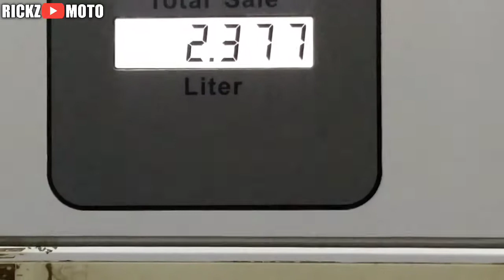Street bike build: JRP Alloy Gas Tank installation | RICKZ MOTOVLOG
Part 2 po ng build na street bike ng asking Raider 150 carb. Installation po ng alloy gas tank na JRP. Share ko lang po sa inyo.

Ride safe po tayo palagi...
And stay safe po.